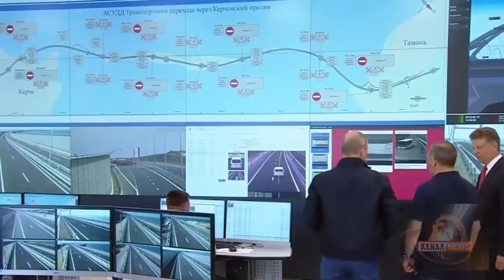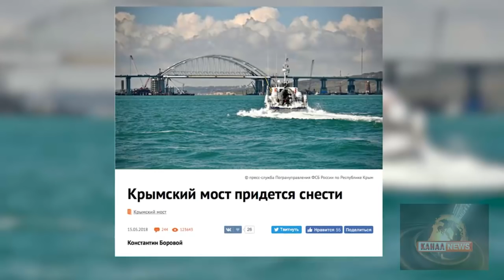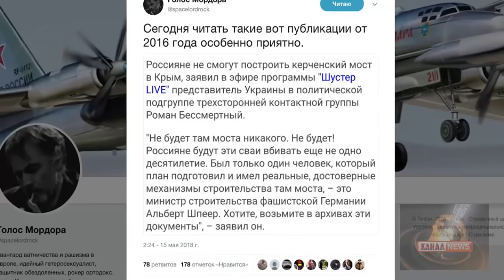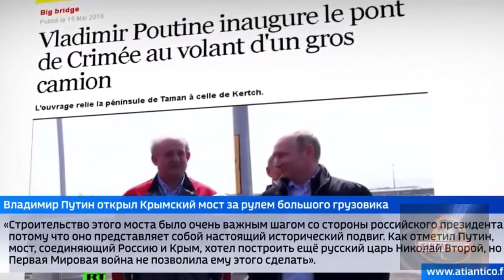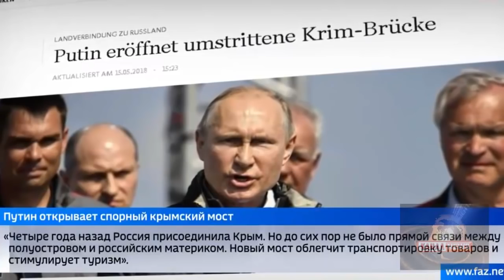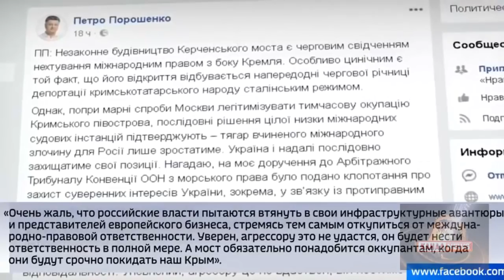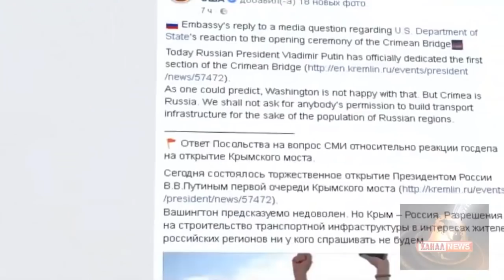Крымский мост. Мнения специалистов Украины и реакция зарубежных СМИ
Споры вокруг керченского моста не прекратятся никогда. Эксперты уверяют нас, что этот мост построить невозможно. Но...Крымский мост открыт, но далеко не всех радует эта новость.
И смех и грех. С улыбкой о грустном
Уважаемые посетители!  Если Вы обнаружили свое видео на нашем канале, однако Вы не давали свое согласие на его размещение и против этого, просьба сообщить об этом администрации канала. Спасибо за понимание.